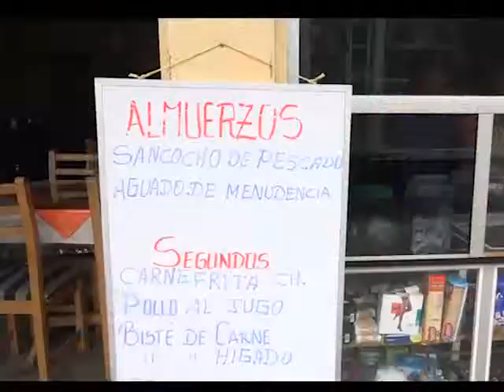COMEDOR BLANQUITA BLANCA BASTIDAS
COMEDOR BLANQUITA, el sabor de la comida casera

Ante las múltiples necesidades del hogar, insatisfechas debido a la pérdida del empleo de su esposo Eddy González, Blanca Florencia Bastidas Calderón, que tiene valiosa experiencia en la preparación de comida de casa, con mucho afán instaló Comedor Blanquita, donde participa de manera activa también su hermana Patricia.

Entre los tres constituyen un equipo formidable de trabajo que ha logrado sacar adelante este emprendimiento muy bien ubicado entre las avenidas Abraham Calazacón y Tsáchila, donde concurren diariamente muchos comensales desde la mañana por desayunos y al medio día en pos de suculentos almuerzo los mismos que por su variedad y sabor son muy solicitados.

El establecimiento ofrece además exquisitos platos a la carta tales como churrascos, pescado frito y al vapor, carne apanada, secos y ceviches de camarón, etc., que se acompañan con jugos de frutas naturales.

Av. Abraham Calazacón y Tsachila
SANTO DOMINGO - ECUADOR